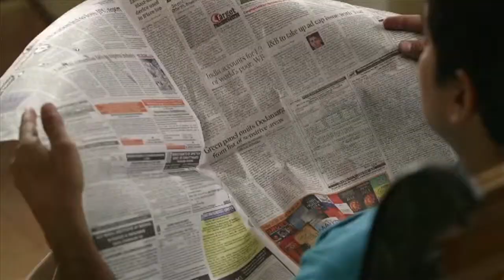TVC for 'Terra Seal' by Ibroad7